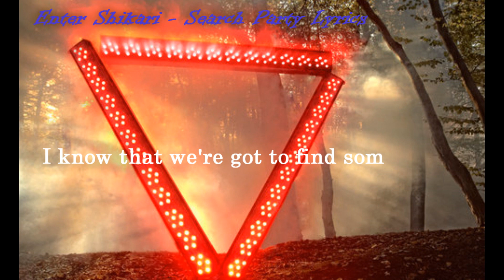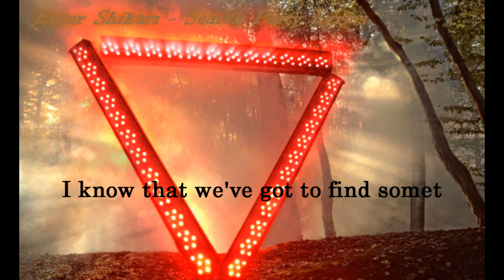Enter Shikari - Search Party Lyrics HD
No copyright breach intended!

A friend inspired me to make a lyric video; and here it is.